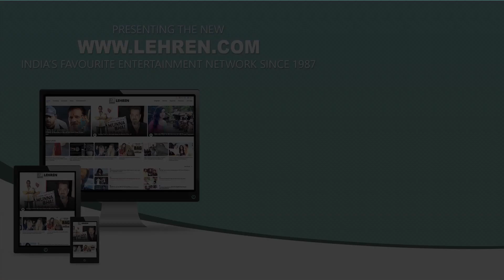CONFIRMED: Mohit Malik Not Quitting Kullfi Kumarr Bajewala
Kullfi Kumarr Bajewala actor Mohit Malik confirms not quitting the show also the makers have decided to scrap the leap idea.